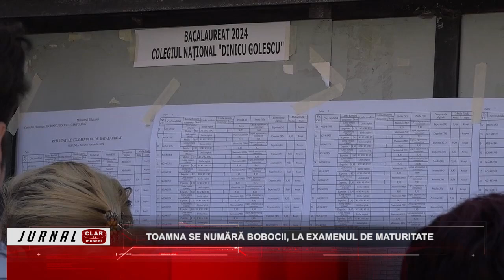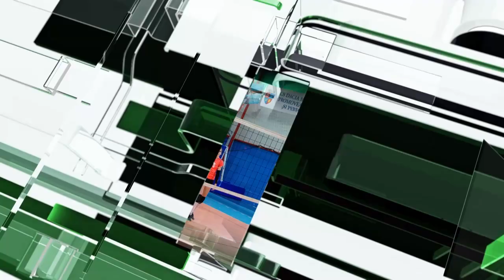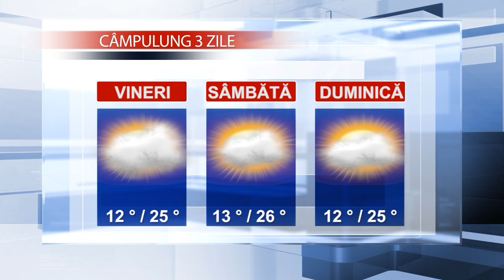Jurnal Clar TV ( 05 09 2024 )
Scurtă descriere:

Toamna se numără bobocii, la examenul de maturitate: (00:12)
După şaizeci de ani: (04:38)
Spectacol experimental, la Câmpulung: (11:20)
Câmpulungul, o atracţie pentru artişti: (15:04)
Concluziile federalilor: (19:52)
Începe Turneul Internaţional de Volei: (22:44)